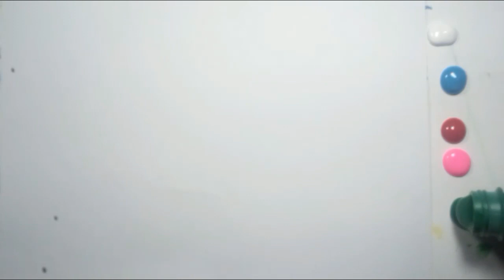Easy Watercolor Scenery drawing, Tutorial for Beginners Step By Step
In this video how to learn drawing, coloring & painting. Learn how to use color, learn painting & color combination.